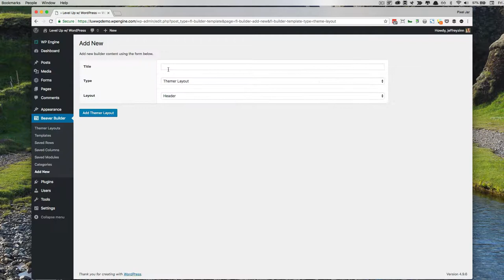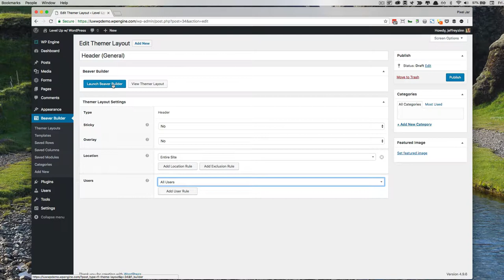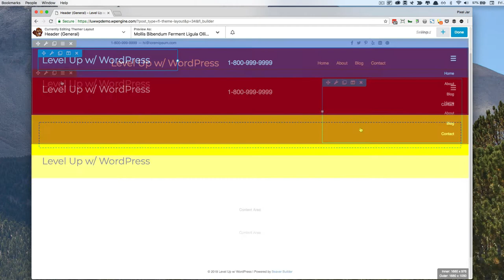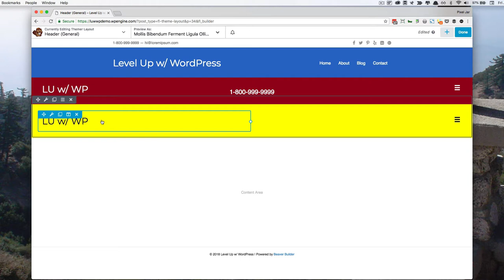Beaver Builder Responsive Headers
With Beaver Builder’s Themer product, you can create layouts, archive pages, headers and footers, and template parts to be automatically applied to your WordPress website. This allows you to create even more customized sites than before. In this video we show off how to create custom responsive headers for three different breakpoints.